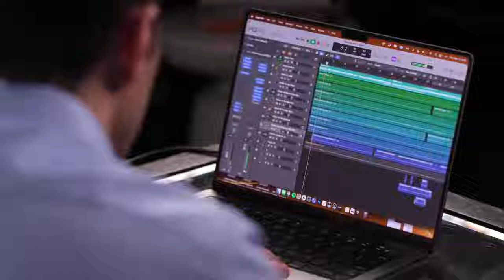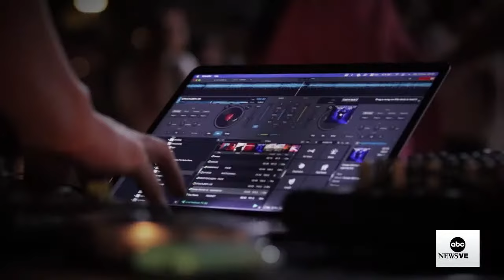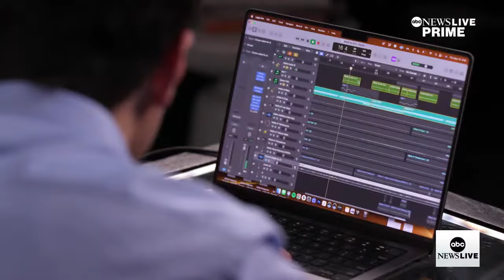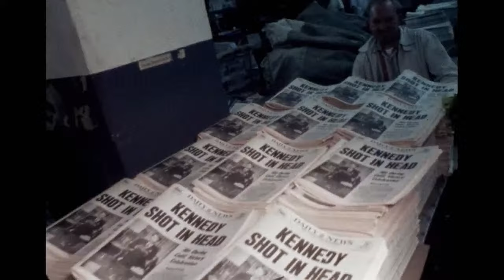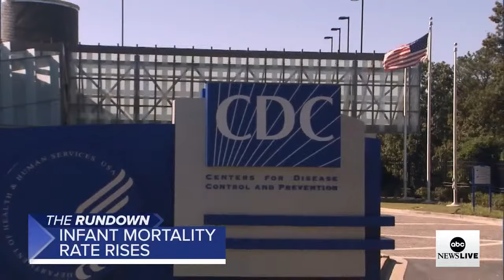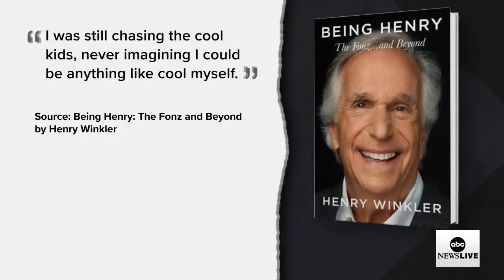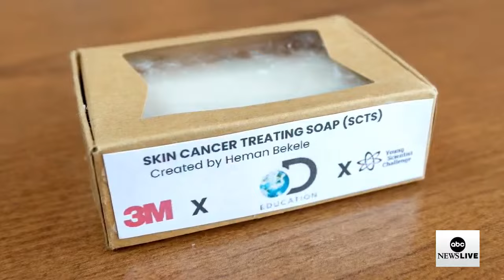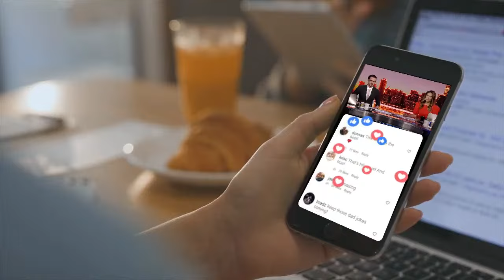ABC News Prime: Americans leave Gaza as war ramps up; AI and the music industry; Henry Winkler intv.